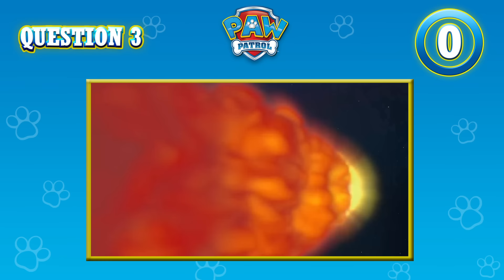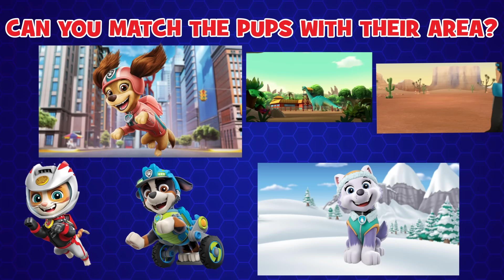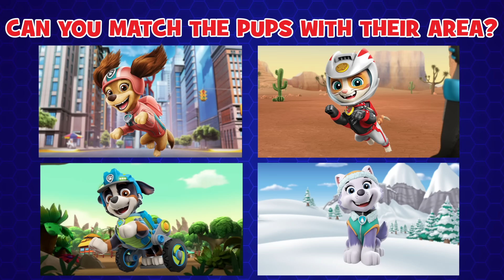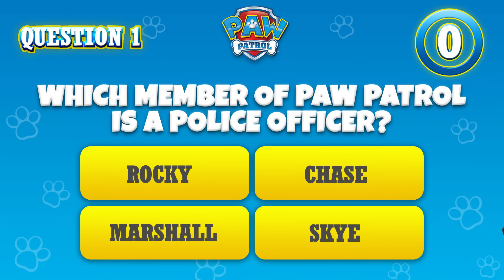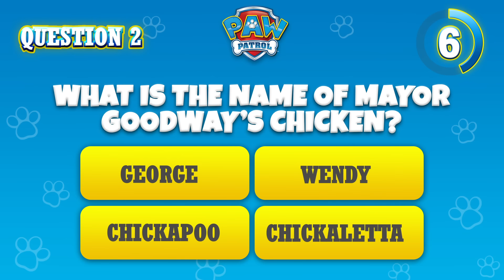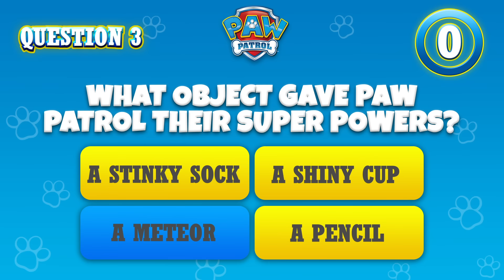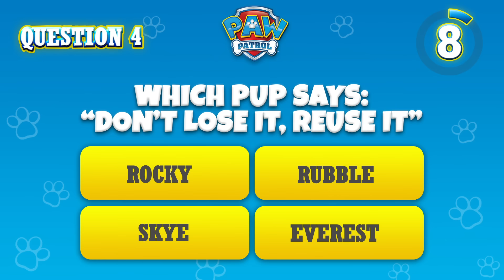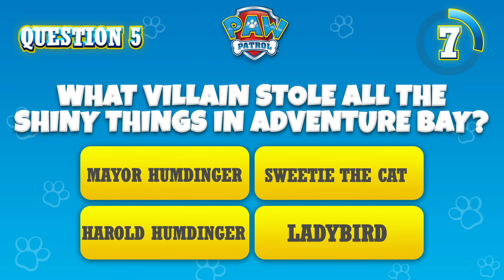Best Rescues from Skye, Zuma and more episodes! | PAW Patrol | Cartoons for Kids Compilation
In this PAW Patrol cartoon compilation for kids we have rescues in the air and on the water! First, Skye helps track down some runaway chickens. PLUS, Mighty Zuma charges up and so much more!